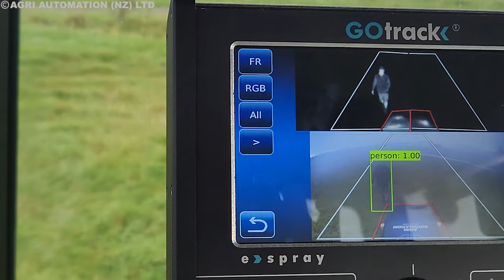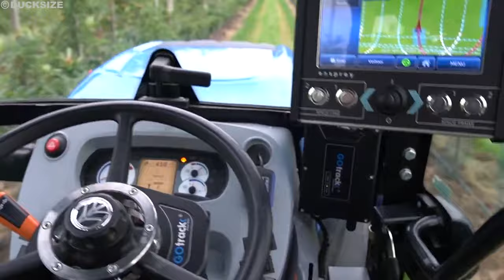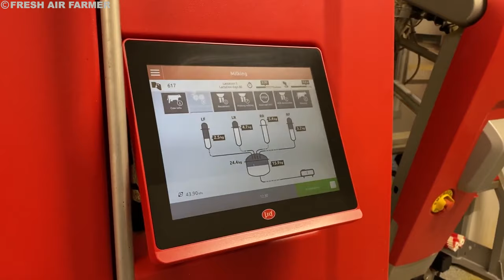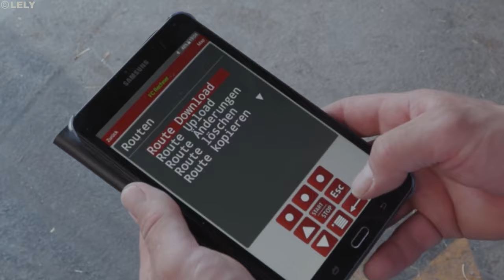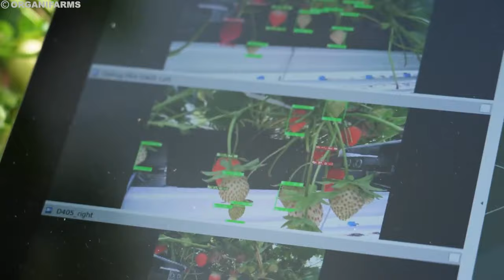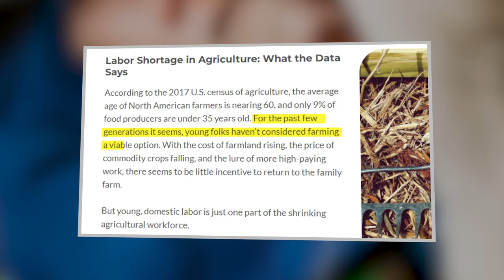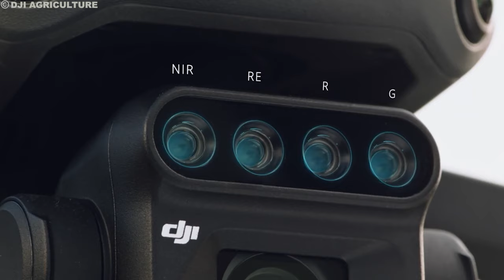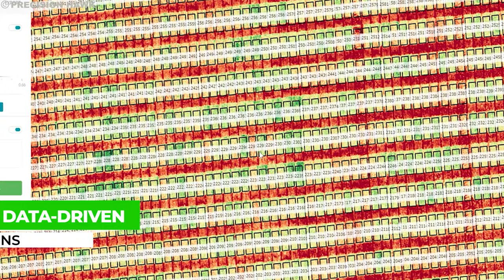Here's How Robots Will Replace Farmers In The Next 10 Years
In this insightful video titled "Here's How Robots Will Replace Farmers In The Next 10 Years," we explore the groundbreaking advancements in agricultural technology that are set to revolutionize farming practices. Discover how cutting-edge robots, equipped with AI and machine learning capabilities, are being designed to perform tasks ranging from planting seeds to harvesting crops with unprecedented precision and efficiency. We delve into the benefits of robotic farming, including increased productivity, reduced labor costs, and minimal environmental impact. Join us as we unveil the future of agriculture, where robots work alongside humans to feed the growing global population sustainably and effectively.